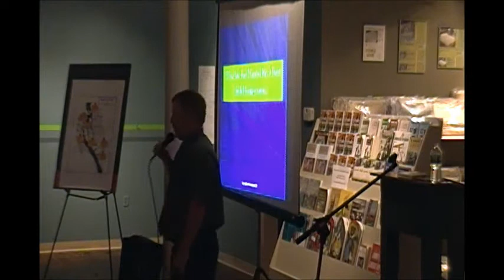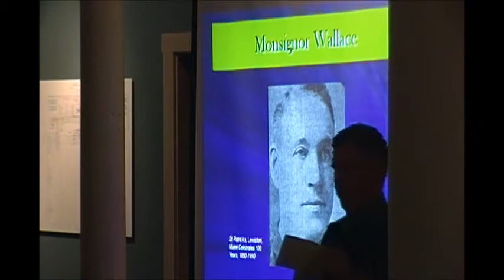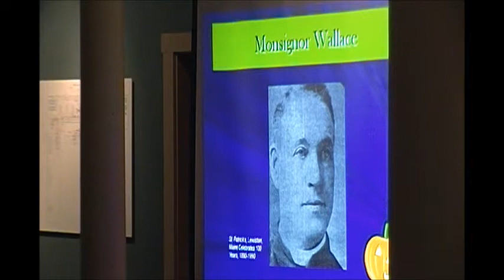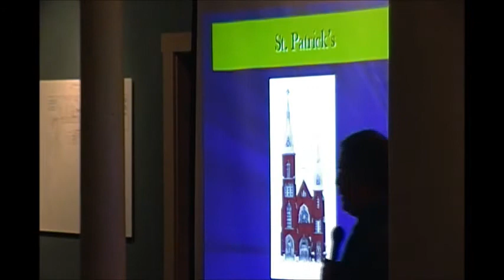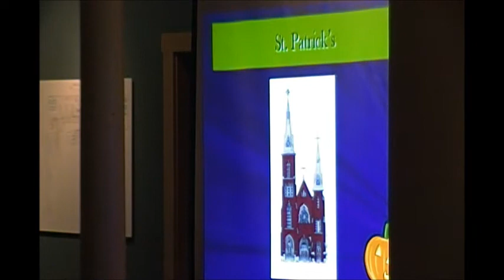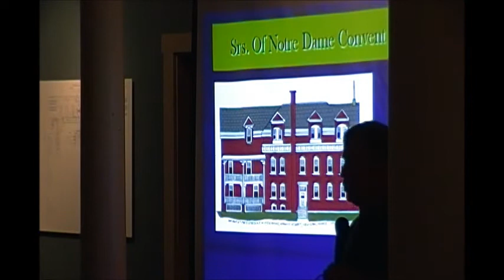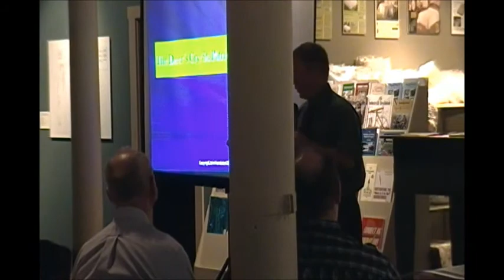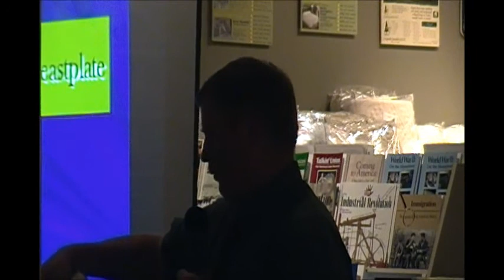Irish cut 4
ANdroscoggin Irish cut 4